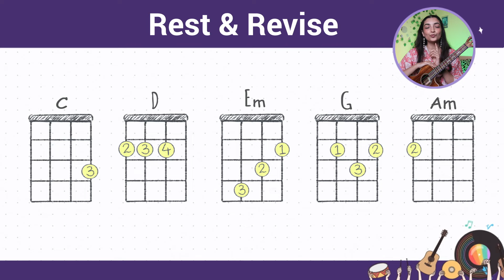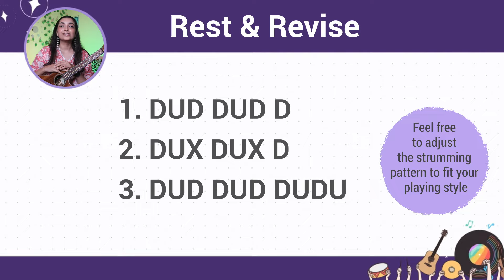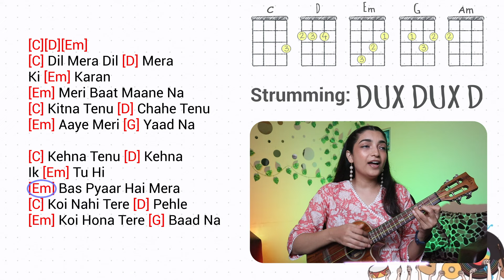Soni Soni Ukulele Tutorial With Playalong | Sayali Tank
In this video you are going to learn Soni Soni song on Ukulele.

Chords: C, D, Em, G, Am

Strumming:

1. DUX DUX D
2. DUD DUD D
3. DUD DUD DUDU

• Here are the Time stamps so you can jump to the particular part of a video:
0:00 - Preview
0:18 - Intro
1:13 - Overview
1:39 - Chords
2:44 - Strumming Pattern
3:30 - Song Flow
6:40 - Playalong

WELCOME! My name is Sayali and I'm a Certified Ukulele Teacher and a vocalist. I am here to help you learn how to play ukulele and spread Joy through music.

• Which Ukulele should I buy?

• My UKULELE RECOMMENDATIONS

MUST WATCH VIDOES
• Chord Switching Exercises (To Switch from One chord to another Easily and effortlessly)
• Chords Series (All the basic Ukulele chords and tips on how to hold chord properly)

• FAQS:
1. What size Ukulele should I buy as a beginner?
Ans: I would recommend Concert size Ukulele.

2. Which ukulele Should I buy?